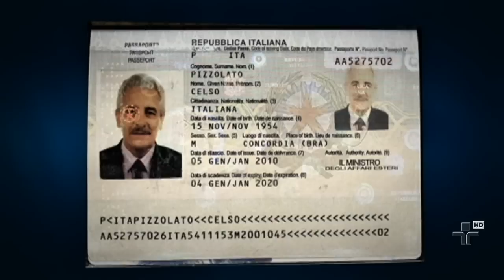Delator do mensalão, Roberto Jefferson, preso em Niterói, dormiu a primeira noite sozinho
Segundo a Secretaria de Administração Penitenciária do RJ, o ex-deputado está em uma cela individual